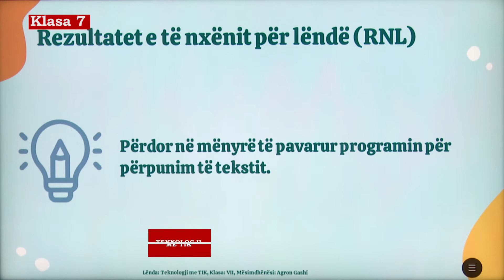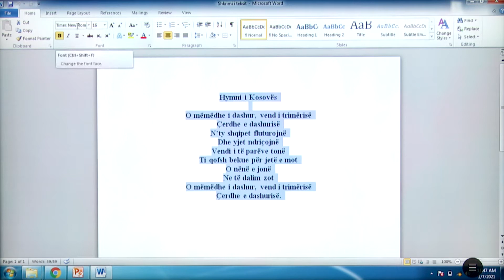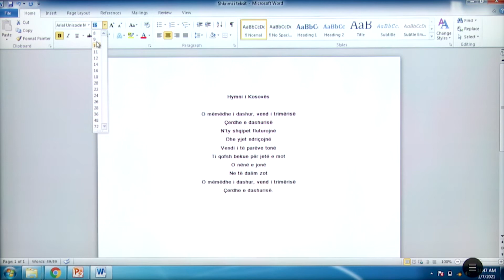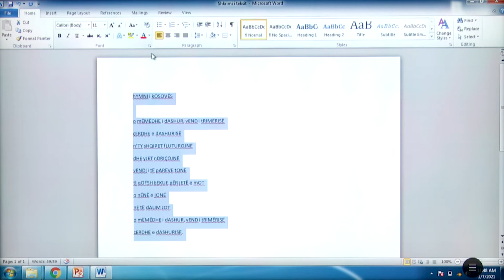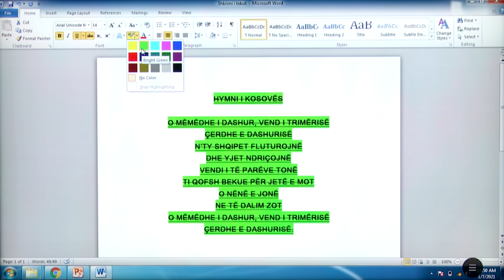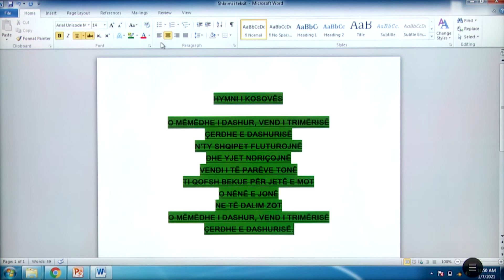7 10 042 - Java 21 - Teknologji me TIK - formatimi i tekstit